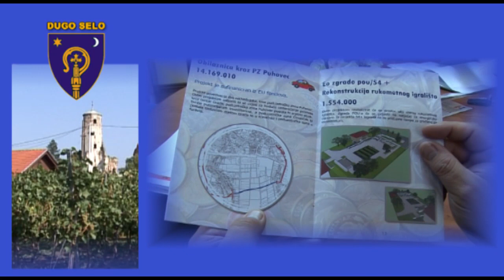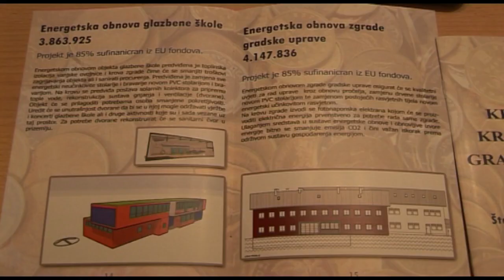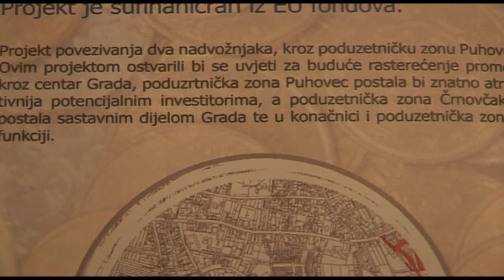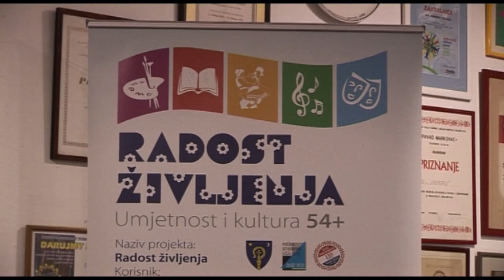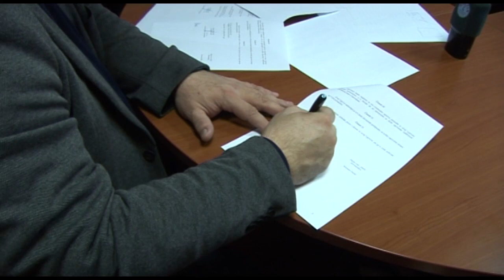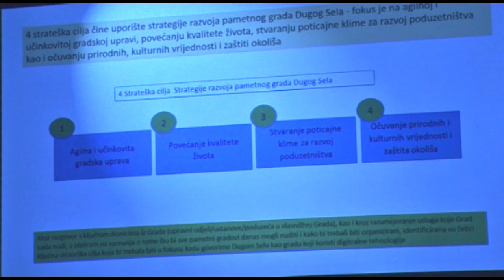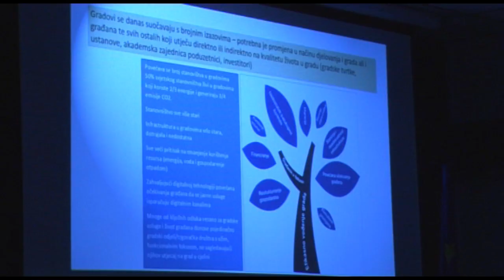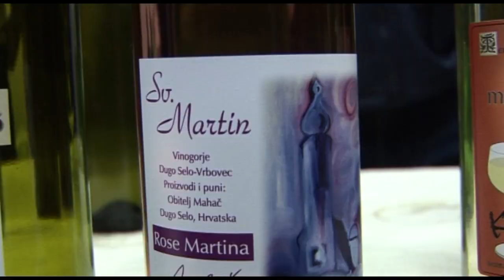PZZ DUGO SELO SIJECANJ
PZZ DUGO SELO SIJEČANJ 2019